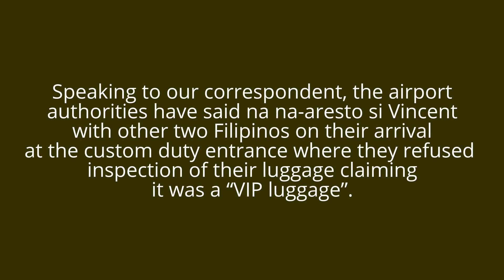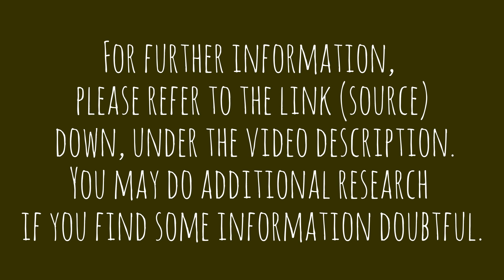Anak ni Leila De Lima, Arestado sa Airport ng Germany Na May 50kgs na Shabu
Naaresto ang anak ni Leila de Lima na
si Vincent Joshua De Lima noong Lunes
sa Frankfurt International airport in Germany
with 50kgs ipinagbabawal na gamot o shabu.
Note:
 Sa ngayon ay inaalam pa natin upang ma verify at ma confirm ang impormasyong ito, na naging viral sa social media.